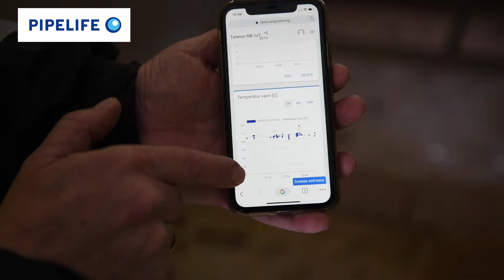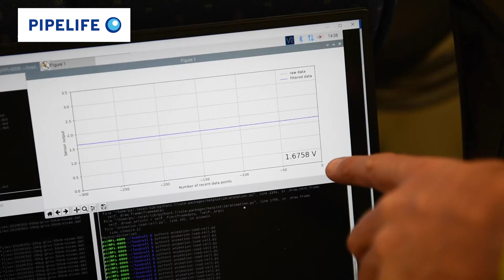Pipelife Smart water service